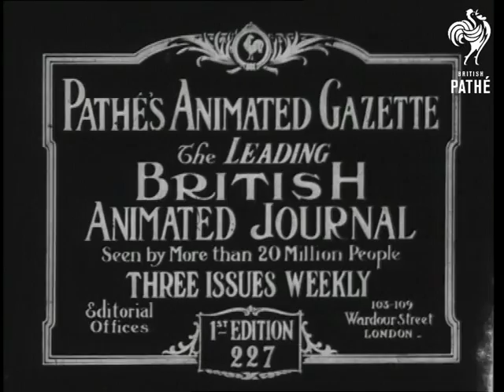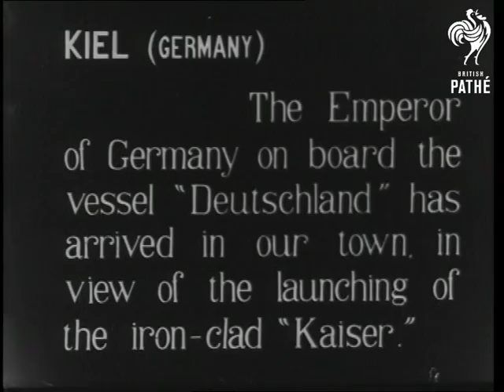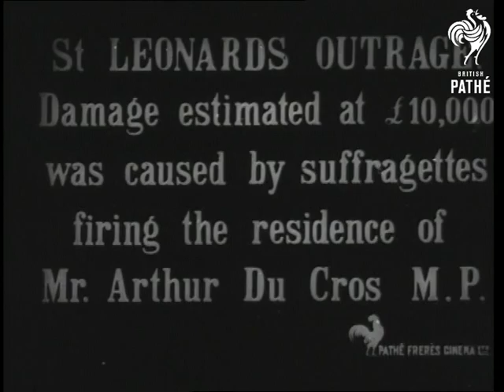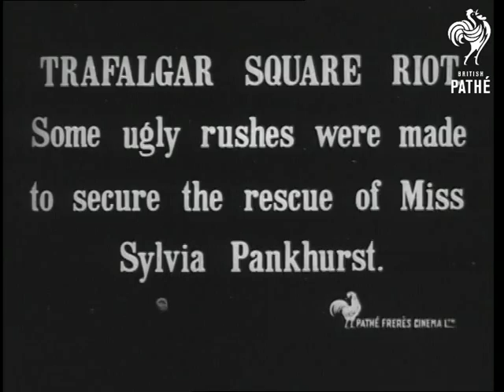Pathe's Animated Gazette 1st Edition 227 (1913)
Rare print of a whole Animated Gazette from 1913.  In remarkably good condition.

"Pathe's Animated Gazette - The Leading British Animated Journal - Seen by More than 20 Million People.  Three Issues Weekly.  Editorial Offices - 103-109 Wardour Street, London.  1st Edition 227"

i) "Motor Grand Prix - Boillot wins the French Motor Derby on a Peugeot car.  Average speed 72 miles an hour."  C/U of Boillot and his co driver sitting in their Peugeot.  Boillot has a marvellous moustache.  Various shots of the race.  Cars roar around French streets, through tunnels, under bridges etc.

ii)  "The King and Queen amongst the troops"  King George V on horseback inspects army vehicles.  Queen Mary walks with high ranking army officials - they are also inspecting army vehicles.  Various shots of the King and Queen going about their duties.  The Queen shakes hands with officials and the King rides alongside an officer, also on horseback.

iii)  "Kiel (Germany) The Emperor of Germany on board the vessel "Deutschland" has arrived in our town, in view of the launching of the iron-clad "Kaiser."  Moving shot of a harbour from on board a boat.  A launch (the "Deutschland"?) stands alongside the "Kaiser". Shot of the launch moving away from the larger ship.  Shot of the Emperor walking with various dignitaries in front of a very large building in Kiel.

iv) "St Leonards Outrage - Damage estimated at Â£10,000 was caused by suffragettes firing the residence of Mr Arthur Du Cros M.P."  L/S of the home of Mr Du Cros.  People mill around outside surveying the damage.  M/S of man climbing a ladder to the roof of the building.  He hits a piece of scaffolding with a hammer to loosen it from the building.  C/U of smouldering blackened and charred woodwork inside the house.

v)  "Trafalgar Square Riot  - Some ugly rushes were made to secure the rescue of Miss Sylvia Pankhurst."  High angle of parade of suffragettes making their way through a large crowd of people.  The suffragettes carry banners and flags and are accompanied by policemen.  Street level shot of mounted police trying to direct crowd.  A woman runs to safety accompanied by a male friend.  Policemen try to control the crowd, men run in the street.  A young boy who looks rather upset is comforted by his father.  Two policemen "escort" a man from the scene - perhaps he is under arrest.  Sylvia Pankhurst is marched through the street by policemen, another suffragette follows, also escorted by police.  High angle of half a dozen buses held up by the crowds in Trafalgar Square.

vi)  "The Derby - The Great Race from Start to Finish."  "Arriving for the Race.  The scene from the Hill."  Camera pans to show the racetrack from quite a distance in the stands.  Good shot of horse drawn carriages and a motorcycle and sidecar arriving for the race.  "Arrival of the King."  Crowds wave as the King's carriage arrives.  "The Parade and Canter to the Post."  Low angle shot from behind the heads of row of policemen of the horses and jockeys.  High angle shot of the canter to the post (can't see much).  "The Start" - horses line up and jockey for position.  Start of the race seen.  "At the Bushes." - horses seen running around a corner.  "At Tattenham Corner."  - horses gallop past.  End of the race is seen with spectators close to the camera - good shot of man looking at his form book.  M/S of jockeys in the paddock.

"Pathe Gazette - The End." title.

Note: there is no footage in the last story of Emily Davison throwing herself in front of the King's Horse.  This may not have been filmed by Pathe, or it may have been censored or cut from the story at a later date.  Under investigation!
 FILM ID:3212.01